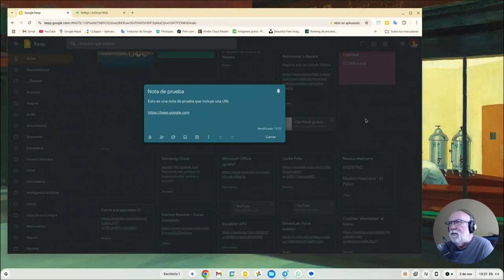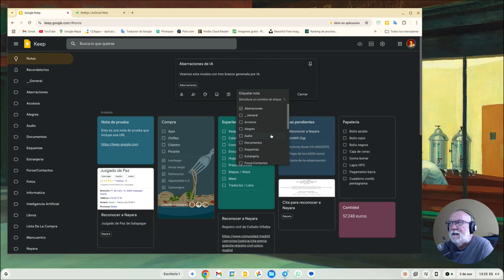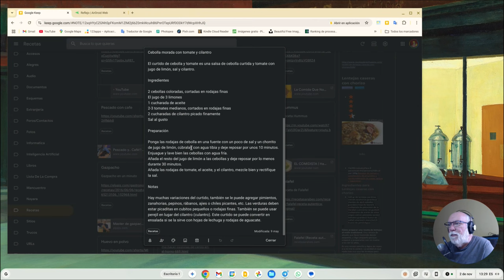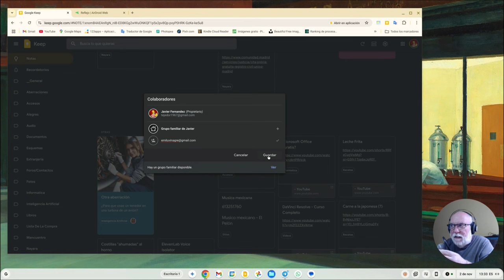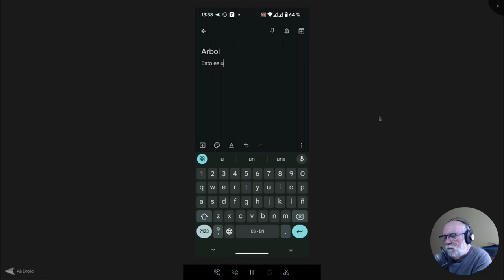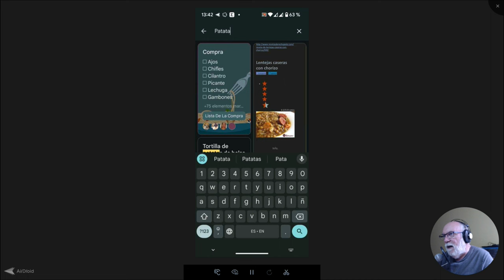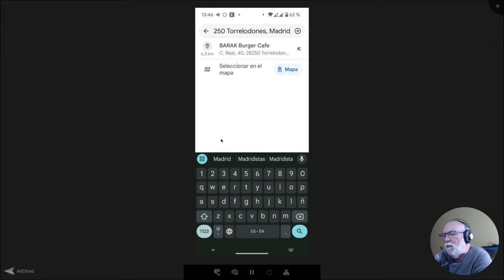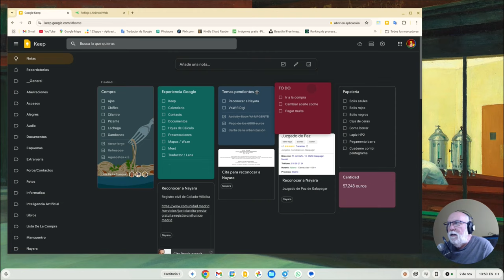Experiencia Google - Keep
En este capítulo de "Experiencia Google" os muestro otra de mis aplicaciones de Google favoritas, Google Keep; el lugar para almacenar notas de todos tipo lo que os ayudará a nunca más perder una nota.